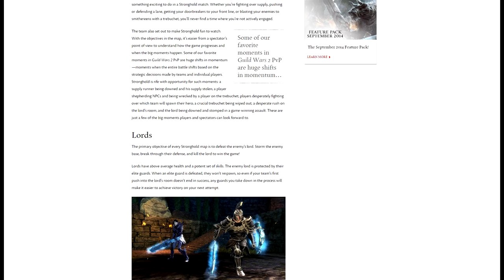Guild Wars 2 HoT: Stronghold Mechanics Revealed and Explained!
Today on ready-up we had a run through of the new game type! I'm here to talk about what we've learned!